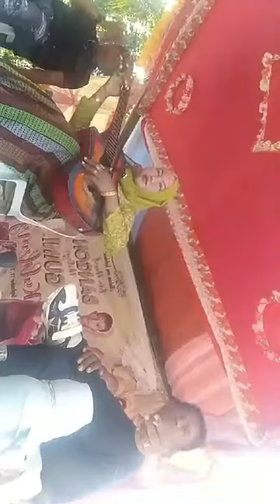DALISAY NORMA AND PALOMA DAYUNDAY